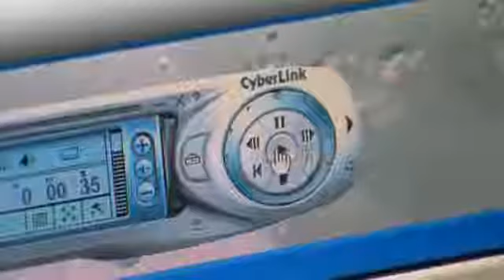The Atheism Tapes Colin McGinn [1/6]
Jonathan Miller in conversation with English philosopher Colin McGinn. Part 1 of 6. Aired: 2004.

Colin McGinn (born  10, 1950) is a British philosopher currently working at the University of Miami. McGinn has also held major teaching positions at Oxford University and Rutgers University..

The Atheism Tapes is a 2004 BBC television documentary series presented by Jonathan Miller. The material that makes up the series was originally filmed in 2003 for another, more general series,.